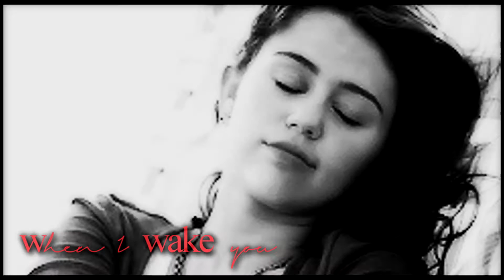♡Secretly falling apart | ✧Justin & Miley✧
⚜ Hello
I'm not sure what to say about this video, i bet it's easy to undestand.
I miss Jiley so much, and i'm thinking to do more videos about them, thy're so cute and perfect, so adorable. i literally love to see them together.

Enjoy the video. i kinda like the manips ♥